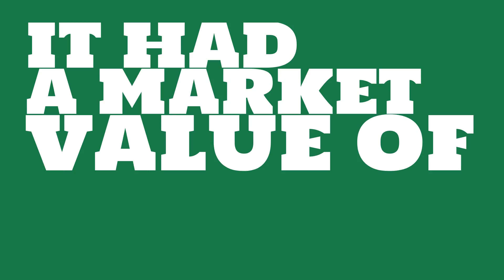Where is MetLife headquartered?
Watch this video to learn about MetLife.